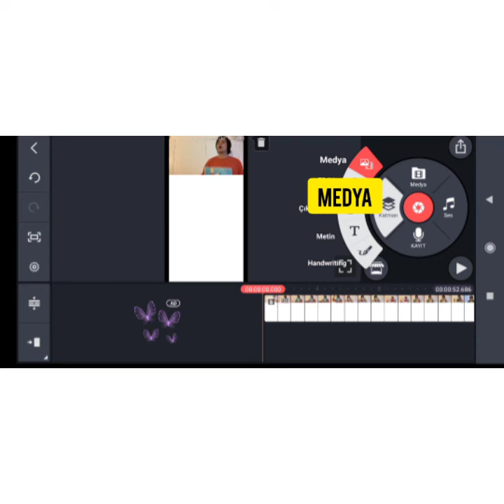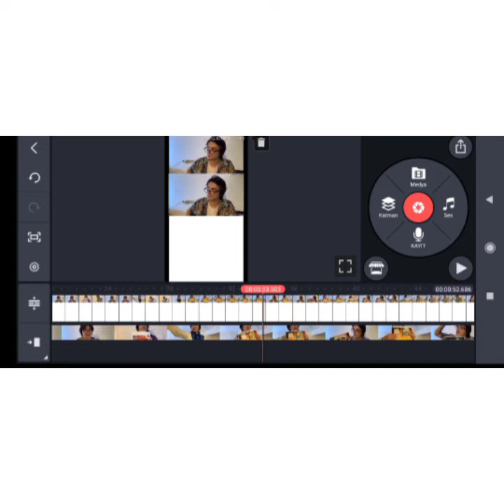iki videoyu yan yana ekleme